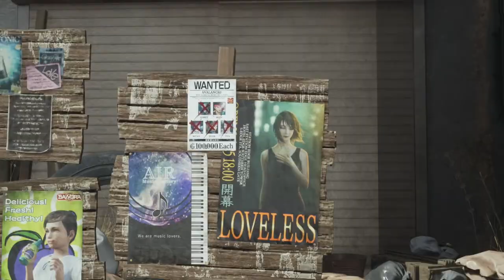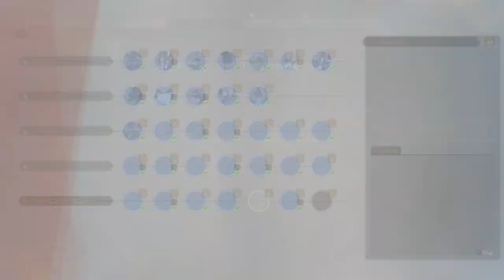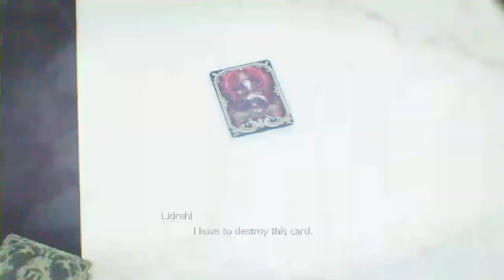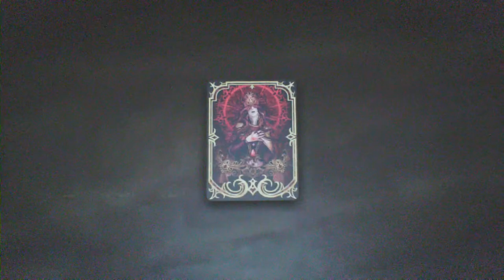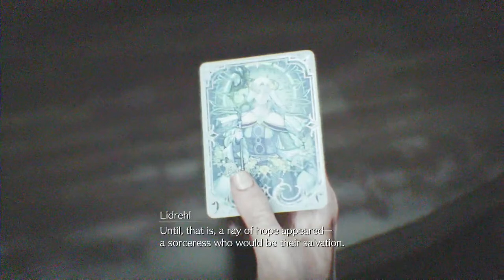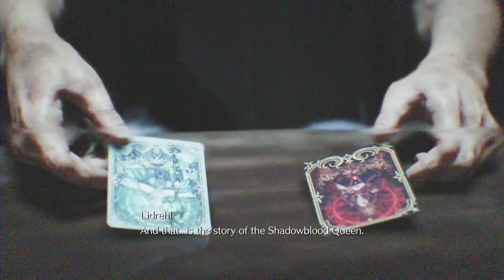Canceling Shinra With My Hippie Friends [Final Fantasy VII: Rebirth]